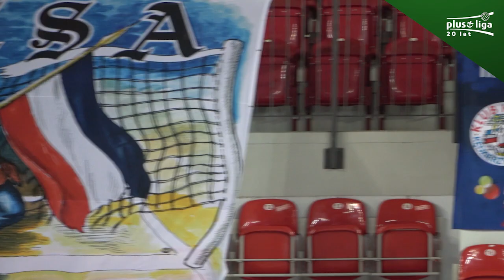Grupa Azoty ZAKSA potrzebuje już tylko jednej wygranej do awansu do finału PlusLigi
Siatkarze Grupy Azoty ZAKSY Kędzierzyn-Koźle pokonali 3:0 PGE Skrę Bełchatów w pierwszym półfinałowym meczu PlusLigi. Spotkanie rewanżowe, w rywalizacji do dwóch zwycięstw, odbędzie się w środę w Bełchatowie